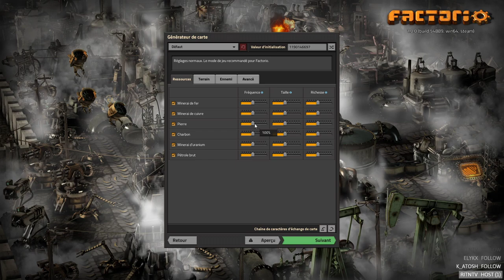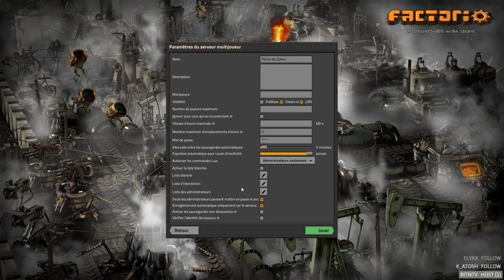1 - Déjà la fonderie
Suite au succès des défis tentés lors de ma dernière playlist « Un gros poil dans la main » je me suis senti suffisement chaud pour me lancer dans le défis de speedrun officiel du jeu : le finir en moins de 8h pour obtenir le succès « La cuillère n’existe pas ». J’avais commencé l’enregistrement la semaine suivant la série précédent, mais pour ne pas vous embrouiller dans la VOD j’ai laissé quelques temps entre les 2 séries.

La graine utilisé est : 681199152.

Si ce jeu vous intéresse, vous pouvez l'acheter [en utilisant mon lien partenaire sur Humble Bundle]